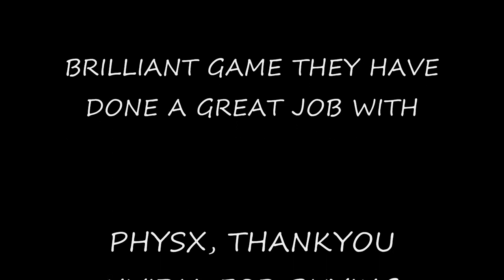Mirrors Edge PC Gameplay gtx295 With Nvidia Physx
System config
Core i7 @4.2ghz
Gigabyte Ex 58 Extreme
dominator@2000mhz
BFG GTX 295
Game settings
1920x1080 all quality settings maxed out 16Q anti aliasing
Nvidia physx on
Great game a had real hard time recording as the game would crash but other than that runs smooth even with physx on